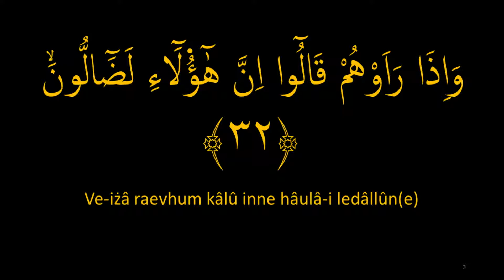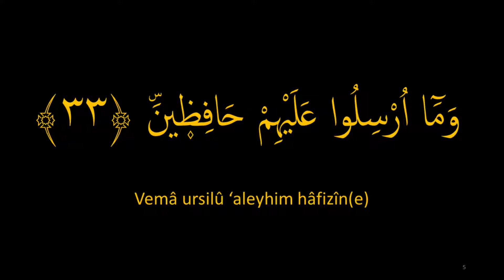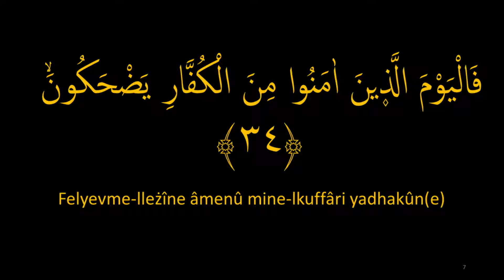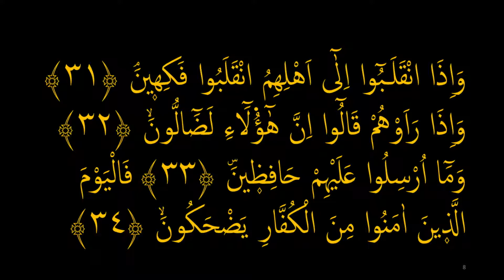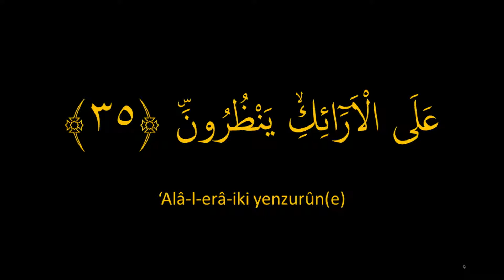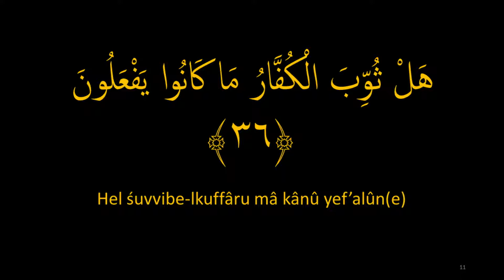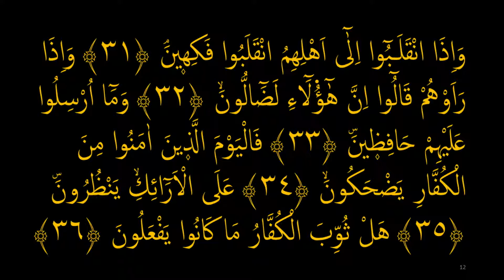MUTAFFİFİN SURESİ 31-36. AYETLER EZBERLE (HER AYET ON TEKRAR)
Ayetlerin on kez tekrar edilmesiyle ezber zinciri oluşturulmaktadır. Bu yöntemle son derece basit ve hızlı şekilde ezber yapmak mümkündür. Okuyan: Mishary Rashid Alafasy
Düzenleme: Anonim